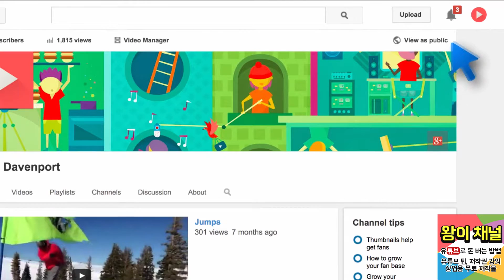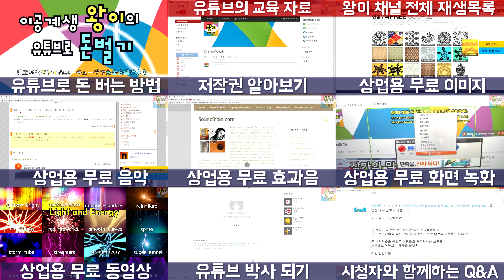- 한 계정으로 다중 채널 만들기와 관리하기 [유튜브의 교육 자료 | 유튜브 팁 | 왕이의 유튜브로 돈 버는 방법]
한 계정으로 다중 채널 만들기와 관리하기에 대해 알아봅시다.
자막을 켜고 시청 하시기 바랍니다.

但是视频链接地址允许.